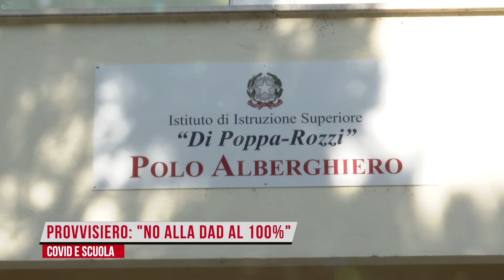PROVVISIERO NO alla DAD